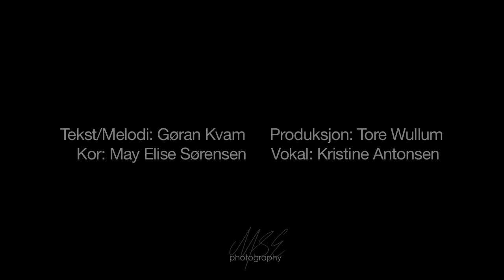Gøran Kvam - Flyg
Tekst/Melodi: Gøran Kvam
Produksjon: Tore Wullum
Kor: May Elise Sørensen
Vokal: Kristine Antonsen
Bilder: Martine Sem Eriksen